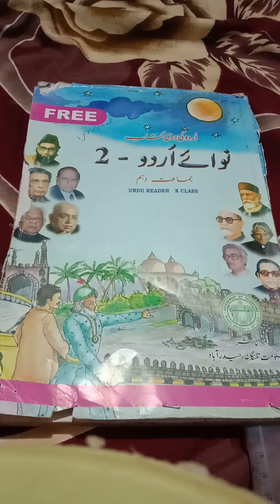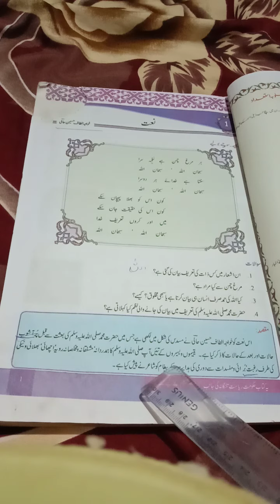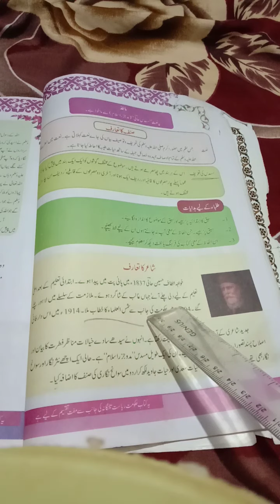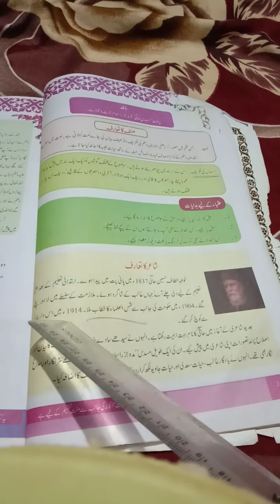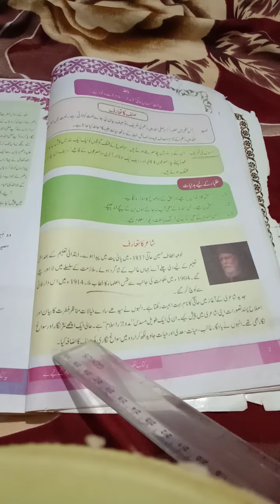10th class part 1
10 th class part 1